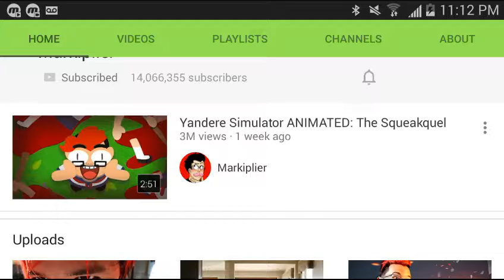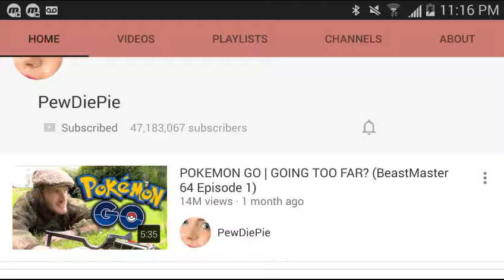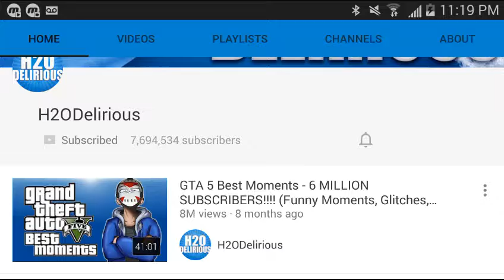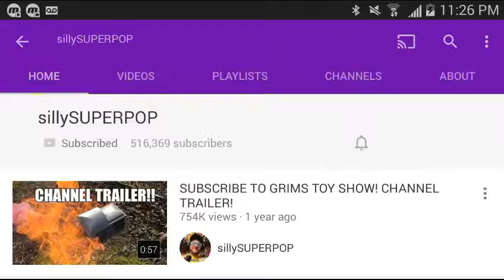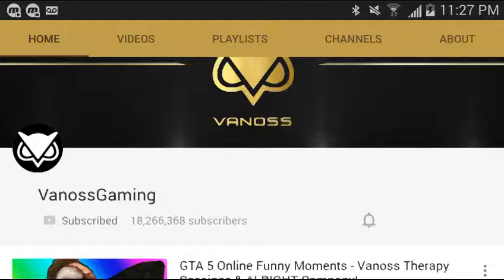My top 10 Favorite Youtubers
Let me know your top 10 or top 5